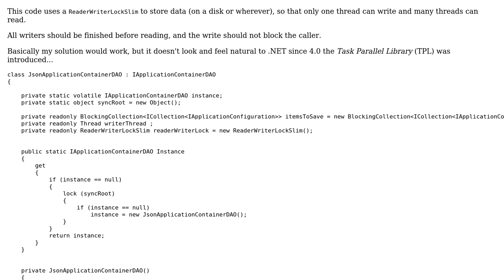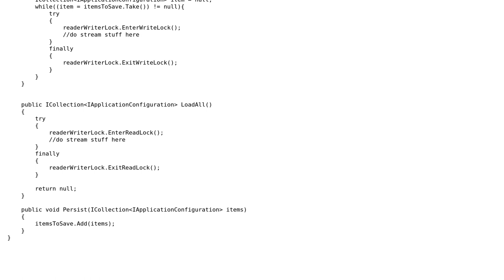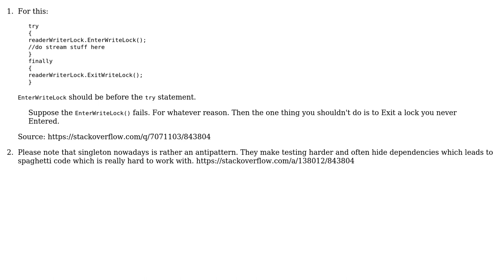Code Review: ReaderWriter Synchronization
With thanks & praise to God, and with thanks to the many people who have made this project possible! | Content (except music & images) licensed under CC BY-SA | Music | Images & others | With thanks to user palacsint user Bernd Farka and the Stack Exchange Network Trademarks are property of their respective owners. You are responsible for your own actions.